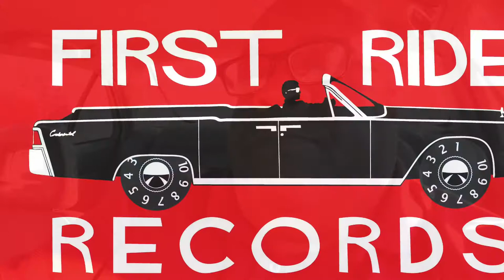My Third Band - Fractured Fairytales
Electric guitar, acoustic guitar, and me